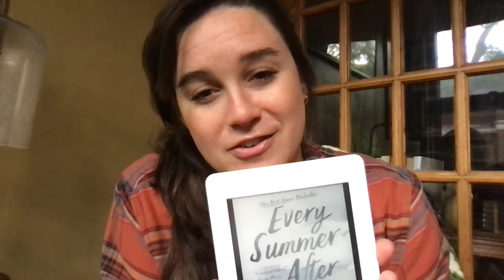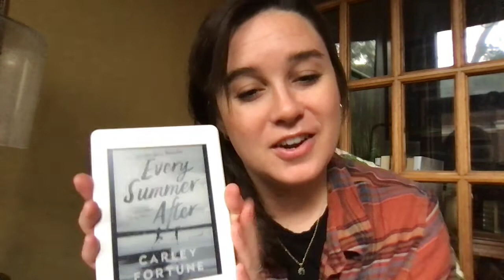Every Summer After | CMAC Reviews Books | A copycat?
HI! I'm CMAC and I love reading and discussing books with my fellow bookworms.

With all the drama/similarities and SPICINESS - I still walked away loving this book. It's a raunchier version of 'The Summer I Turned Pretty' but maybe that's what we need in this world?